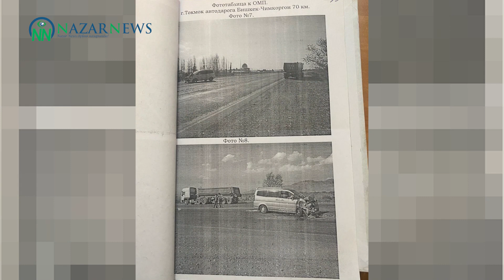Өлүмгө алып келген кырсык. ИИМдин жогорку кызматкерлери жабырлануучуларды коркутуудабы?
NazarNews маалымат агенттигинин редакциясына кырсыктын кесепетинен апасынан айрылган адам кайрылды. 2022-жылдын сентябрь айында Токмок шаарында микроавтобус КамАЗды сүзгөн. Бир аял ошол жерден каза болгон. Азыр ар кандай жогорку кызматтагы милиция кызматкерлери ишти токтотууга аракет кылып жатышат, жада калса жабырлануучуларга коркутуулар да айтылууда. Сөз Бишкектин Октябрь райондук ички иштер башкармалыгынын мурдагы жетекчиси Азамат тууралуу болуп жатат. Иштин чоо-жайын төмөндөгүлөрдү караңыз.